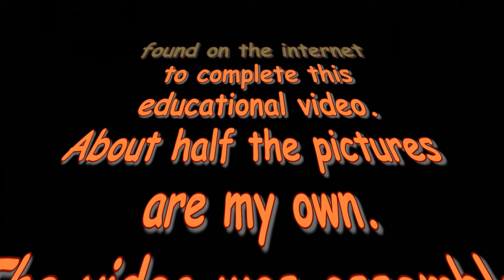YouTube-CultHist: British Cathedral Architecture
This is an educational material I have created for my students at the University of Szeged to explain the development of British cathedral architecture in the Middle Ages. Half of the pictures are my own, taken during my various trips to Britain, the other half is borrowed from various books and websites. Hereby I thank the authors of those photographs that they have (unknowingly) contributed to my educational goal.